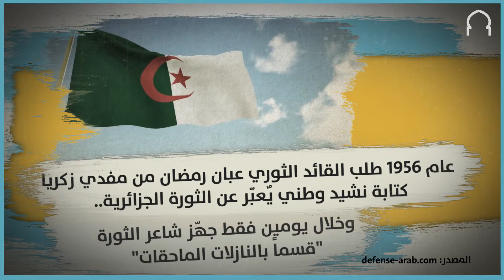الأناشيد الوطنية للبلدان المغاربية.. هذه قصتها | MaghrebVoices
لكل نشيد وطني حكاية. نستعرض في هذا الفيديو معطيات قد تشاهدها لأول مرة عن الأناشيد الوطنية في كل من المغرب والجزائر وتونس وليبيا وموريتانيا.

شاهد أيضا على قناتنا: ماذا لو كانت كل الدول المغاربية دولة واحدة؟